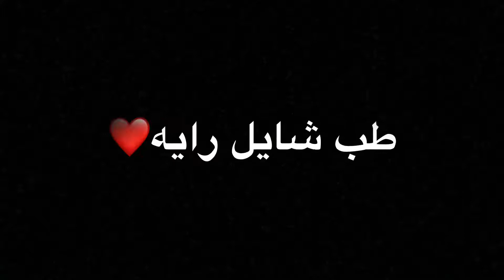عباس راعي الشام 💪🏽